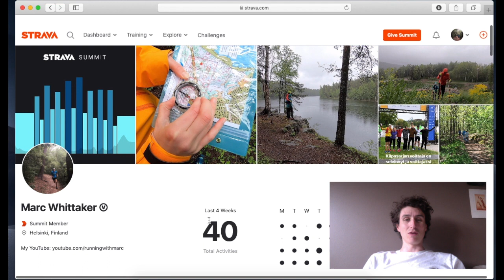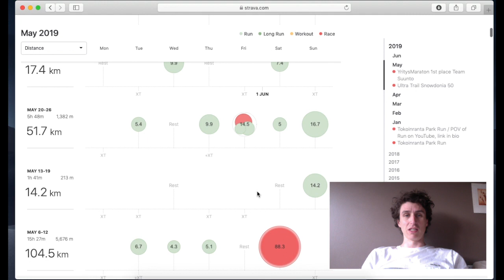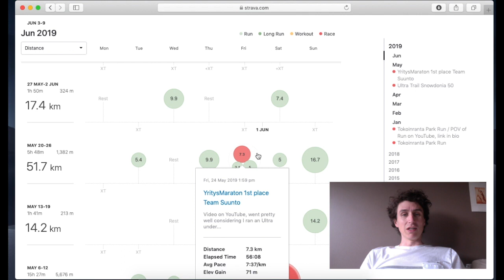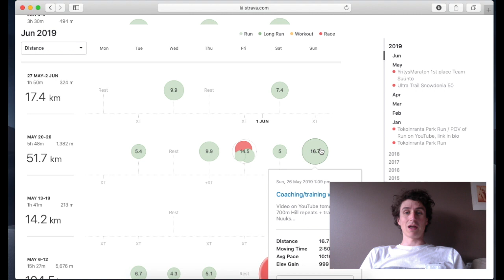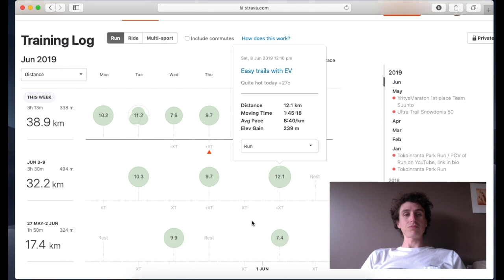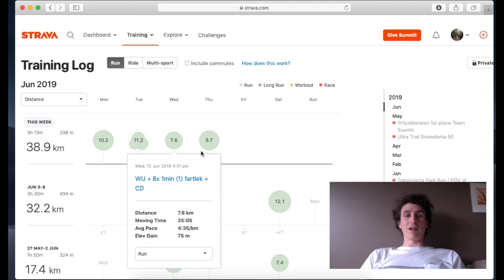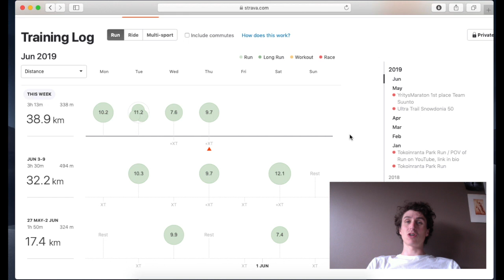Something to learn from...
Just a quick recap on my recent few weeks training and how I could have done somethings better.

I'm here to inspire and make people laugh along the way. Follow along for more every day adventures and general positive thinking.